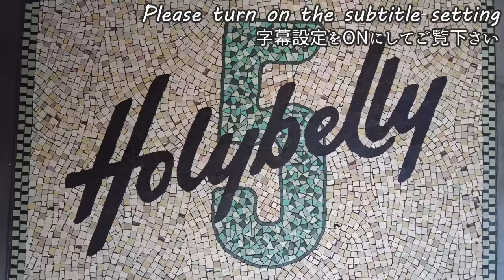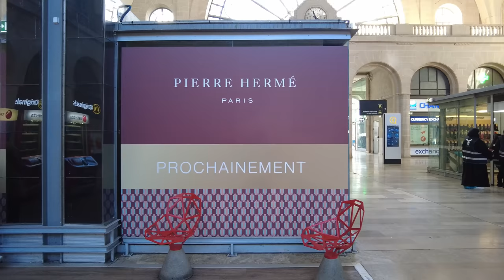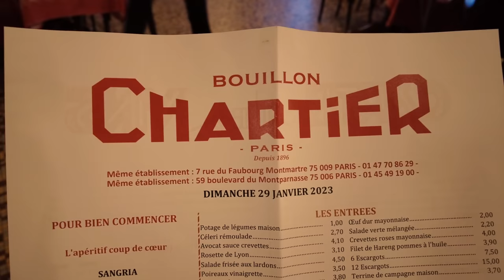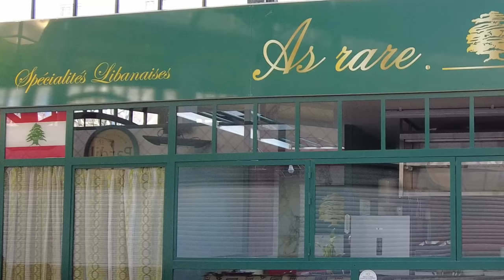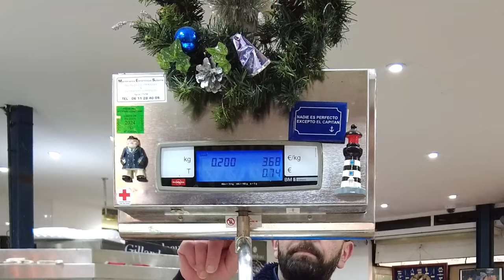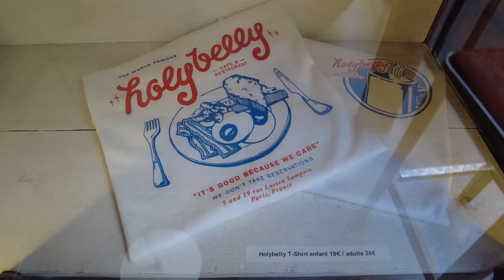【パリカフェ巡り】自分らしさを取り戻す週末／久しぶりのカフェHolybelly／新しいブーランジェリー発見／Relaxパリ散歩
気ままに歩き、見たいものを見て、食べたいものを食べる週末。
驚いたり笑ったり感じたままに過ごしました。
字幕設定をONにしてご覧下さいませ。
▶▶ CHAPTER ▶▶
0:00 Start
0:17 Bâtiment
3:43 Promenarde
6:29 Shopping
9:51 Eating Time
11:51 Holybelly
18:01 En Bonus

🔴11:51
Holybelly
【Adresse】
5 Rue Lucien Sampaix, 75010 Paris

注文
Latté 4.50€
Sweet Stack 13.50€

メニューはフランス語と英語で見る事が出来ます。
朝食やブランチを得意とするカフェで、パンケーキはデザートタイプの甘いものだけでなくベーコンや卵と合わせた食事タイプがあります。
このカフェの周辺にもオシャレなお店や飲食店がたくさんあるので、食後の散策も楽しめます。

【私から皆様へ】
動画の更新が不定期なのでよろしければ更新の通知を受け取れるよう、
「通知設定🔔」をオンにして頂けますようお願い致します。

　Jazzピアニスト、Bill Evansが好きな普通のオバサン